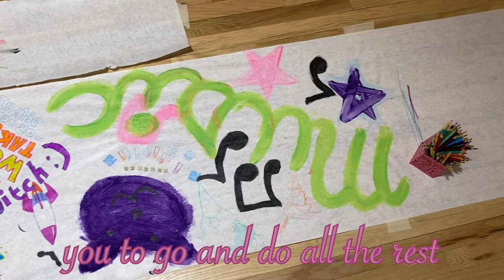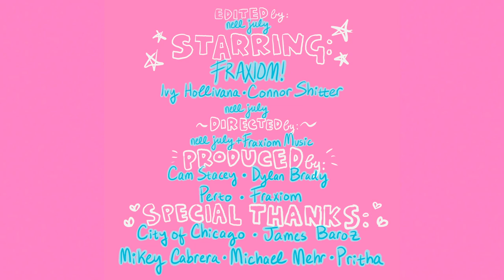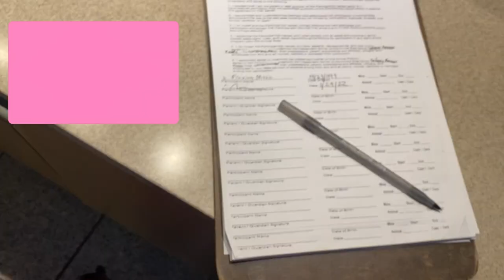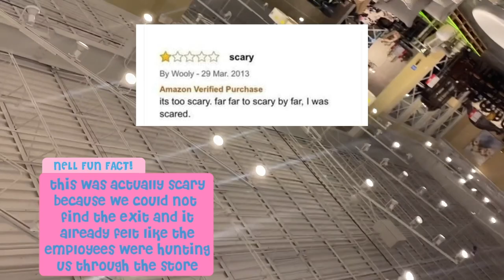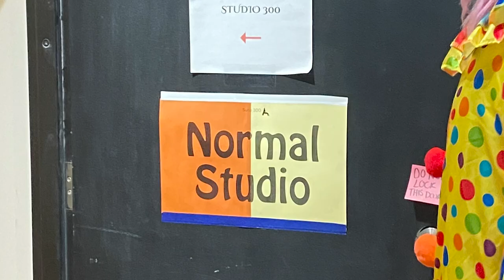The Fraxiom Music Show Episode 1 Live at Goop House 1/30/22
Welcome One And All To The Fraxiom Music Show!!

this video was made by my friends and i over the course of 2 days. lots of monster energy and taco bell involved unfortunately. hope you enjoy the show!

shoutout to nell edited this whole thing love u please follow nell

thanks for tuning in to Music, until next time i will see you again!

-frax